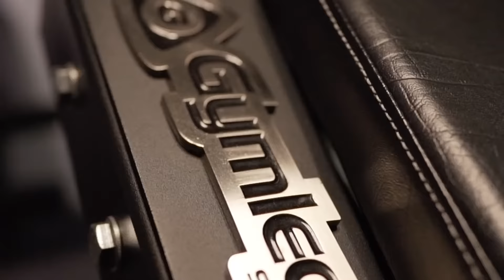CHOOSE QUALITY EQUIPMENT FOR YOUR GYM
For over 25 years, we at Gymleco have manufactured and developed gym machines and strength training equipment with focus on usability. Today, we have over 500 products in our range created with innovative solutions and always with sustainability as our mindset. All of our gym machines are completely maintenance-free and can withstand lifelong use.

With our own production since 1994, we have always focused on designing ergonomic and functional gymequipment. Our equipment is compact and easy to use. With simple settings and easy design, our gym machines suits everyone, regardless of fitness level.

Gymleco is a family owned Swedish company that is passionate about providing professional and personal service to our customers. With us you get help with everything from idea to finished result. We also deliver worldwide!

SVENSKA |

I över 25 år har vi på Gymleco tillverkat och utvecklat gymmaskiner och styrketräningsutrustning med stort fokus på användarvänlighet. Idag har vi över 500 produkter i vårt sortiment skapta med innovativa lösningar och starkt hållbarhetstänk. Alla våra gymmaskiner är dessutom helt underhållsfria och tål livslång användning.

Med vår egna produktion sedan 1994 har vi alltid haft fokus på att designa ergonomisk och funktionell gymutrustning. Vår utrustning är kompakt och lätt att använda. Med enkla inställningar och avskalad design passar våra gymmaskiner alla oavsett träningsnivå.

Gymleco är ett familjedrivet svenskt företag som brinner för att ge professionell och personlig service till våra kunder. Hos oss får du som kund hjälp med allt från idé till färdigt resultat. Vi levererar även världen över!